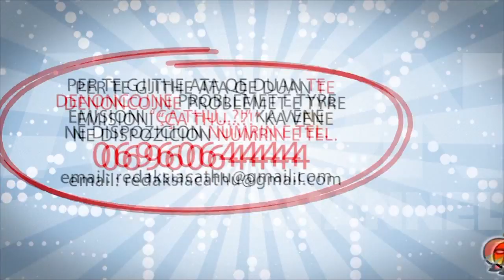Agon Channel CA THU 13 05 2015 PJ 1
Kryeministrit Edi Rama i ikin dritat ne mes te aktivitetit.
Kryeministri Edi Rama ishte sot ne nje aktivitet per prezantimin e  Komisariatit Dixhital ne Muzeun Historik Kombetar. Por sapo merr fjalen,  nderpritet energjia elektrike. Teksa flet per teknologji dhe inovacion Rama mbetet ne erresire. Megjithate edhe pse i iken dritat ai e mbaron fjalimin, kesaj here me i shkurter se zakonisht.

Shikoni se cfare i ndodh kandidates se Partise Socialiste per Bashkine Patos, Rajmonda Balili. Fjalimi i saj ne fakt na kujton fjalimin e Ollges ne filmin shqiptar Zonja nga Fshati. Rajmonda teksa perpiqet ta mbylle fjalimin   mire e bukur me nje shprehje te vecante ngaterrohet. As vete nuk e di se cfare do te thote, dhe jo vetem te ftuarit por edhe ajo vete qesh me gabimin e saj. Mos kandidatja donte te thoshte : Nese doni qe dicka te thuhet besojani nje burri,nese doni qe dicka te behet besojani nje gruaje" .